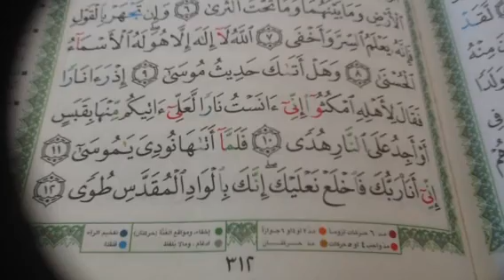سورة طه ص٣١٢